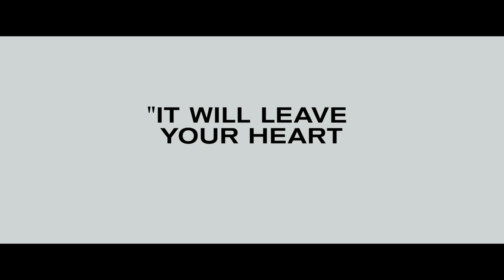Nocturnal Animals | nieuwe trailer (ondertiteld) - UPInl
1 december in de bioscoop.

NOCTURNAL ANIMALS is de nieuwe onheilspellende thriller van regisseur en scenarioschrijver Tom Ford (A Single Man) met o.a. Amy Adams, Jake Gyllenhaal, Aaron Taylor-Johnson, Michael Shannon, Armie Hammer en Isla Fisher.
NOCTURNAL ANIMALS verkent de dunne scheidslijnen tussen liefde en wreedheid, en tussen wraak en verlossing. Amy Adams en Jake Gyllenhaal spelen een gescheiden echtpaar dat duistere ontdekkingen doet over elkaar.

Amy Adams speelt Susan Morrow, een kunsthandelaar uit Los Angeles die een luxueus maar onbevredigend leven leidt samen met haar man Hutton Morrow (Armie Hammer). Als Hutton weer eens een weekend weg is op een van zijn vele zakenreisjes, ontvangt Susan een anoniem pakje dat in haar brievenbus is achtergelaten. Het is een boek genaamd "Nocturnal Animals", geschreven door haar ex-man Edward Sheffield (Jake Gyllenhaal), met wie ze al jaren geen contact meer heeft gehad. Bij het manuscript zit een briefje waarin Edward Susan vraagt het boek te lezen en om vervolgens contact met hem op te nemen als hij weer in de stad is. In haar eentje in bed begint Susan de roman te lezen. Het boek is aan haar opgedragen...